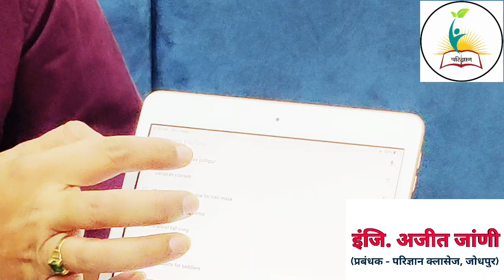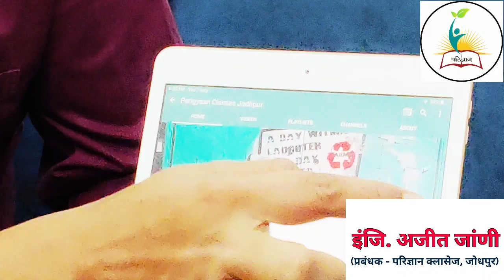परिज्ञान क्लासेज का विद्यार्थियों के नाम संदेश || Er.Ajit Jani || Parigyaan Classes Jodhpur